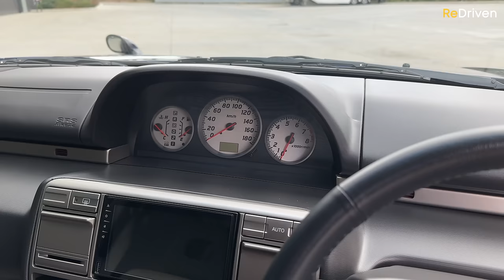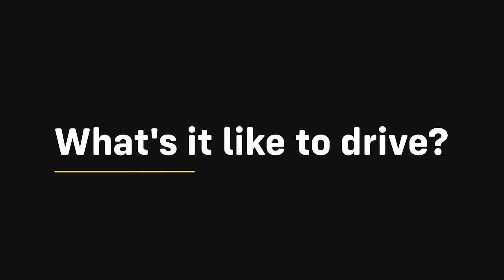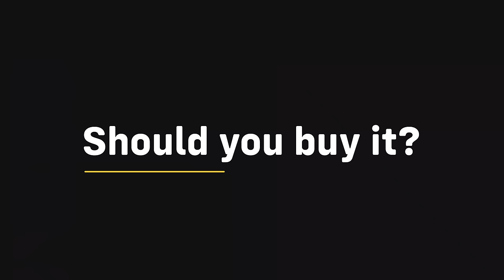USED Nissan X-Trail (T30) - Common problems and should you buy one? | ReDriven used car review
Have peace of mind when getting a used car. Buy a Vehicle History Check now!

I owned a T30 Nissan X-Trail back in the day and it was an absolute weapon! But is buying one now that they're pushing 20 years old a good idea? We do a deep dive on the T30 X-Trail to see what's gone wrong with them after all this time!

💰 Our exclusive deals!

In the market for a Nissan X-Trail?

Skip ahead:
00:00​​​​​​​ - Intro
00:17 - What is it?
03:52  - How's the interior?
07:45 - Tech, features & safety?
09:05 - What's it like to drive?
11:22 - What goes wrong?
16:05 - Should you buy it?